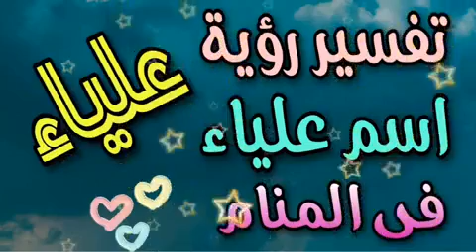تفسير اسم علياء فى المنام لابن سيرين